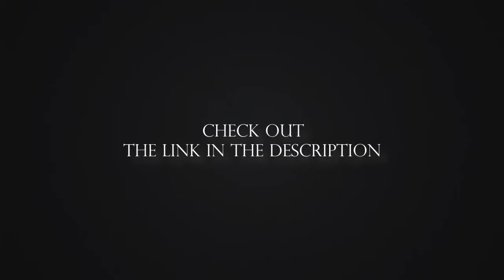Heaven On Wheels 2016 - MvW Photography